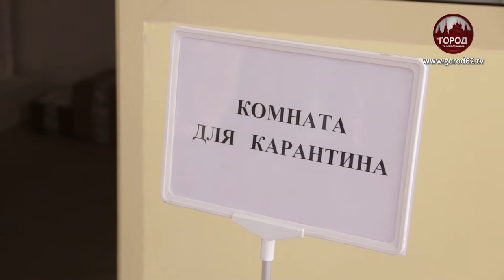КНИГИ В КАРАНТИНЕ